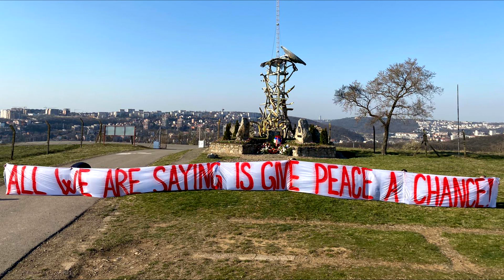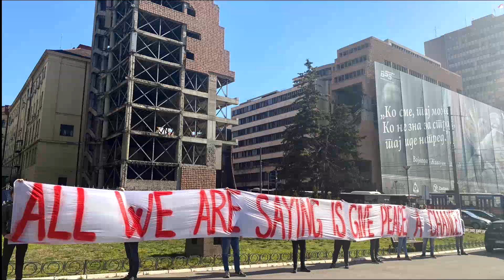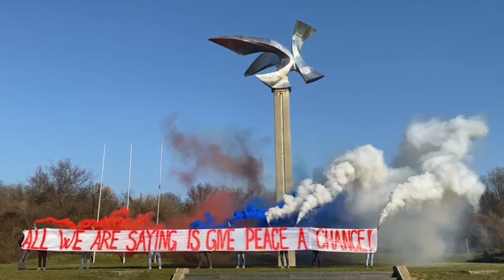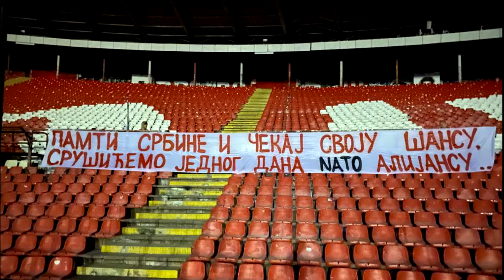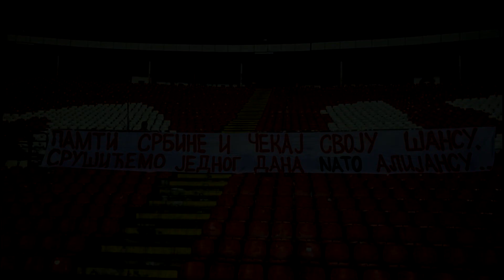Give peace a chance | Делије на годишњицу нато бомбардовања Србије!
Делије су обележиле 23. годишњицу од почетка дивљачког нато бомбардовања Србије